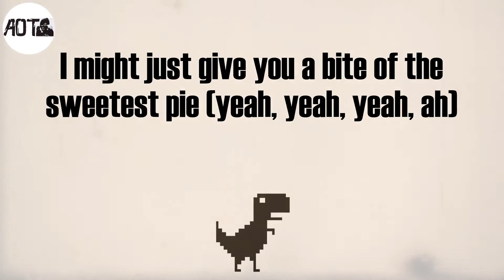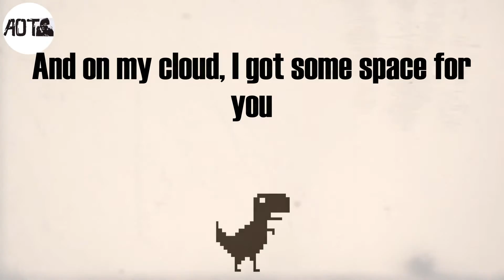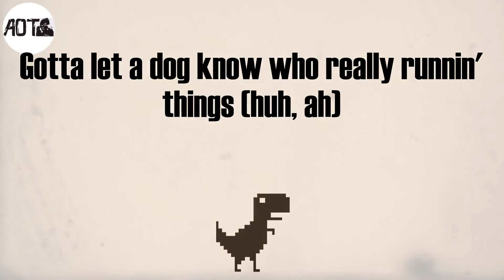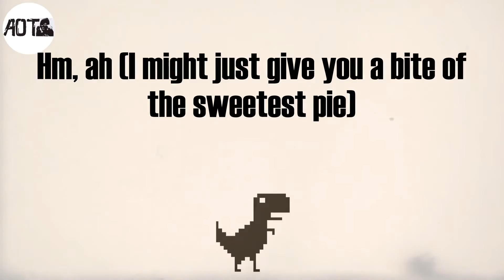Sweetest Pie (Lyrics) - Megan Thee Stallion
Sweetest Pie Lyrics:
(Mano)